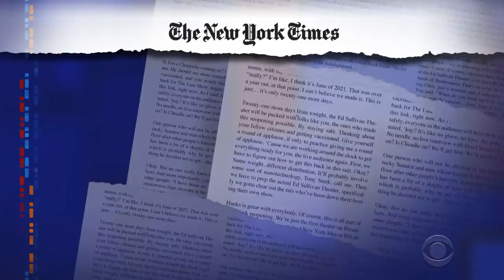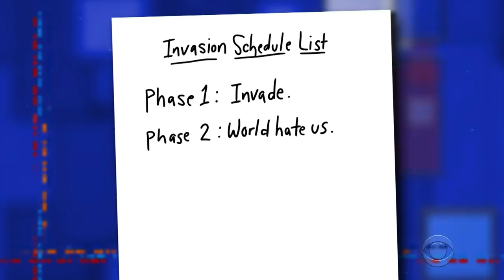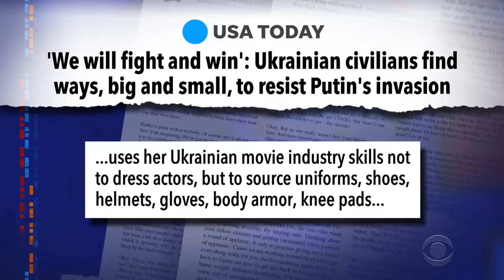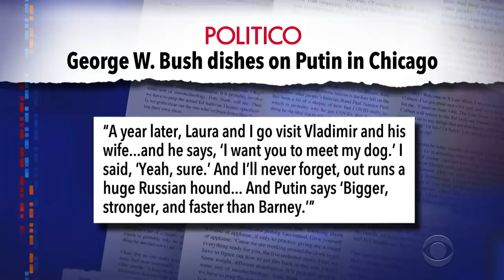T**** Could Be Charged With Criminal Conspiracy | Putin Claims His War Is Right On Schedule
The January 6th committee says they have evidence that former president Donald T knew he was committing fraud against the government, and despite evidence to the contrary, Russia's leader insists that his invasion of Ukraine is proceeding exactly as he planned.